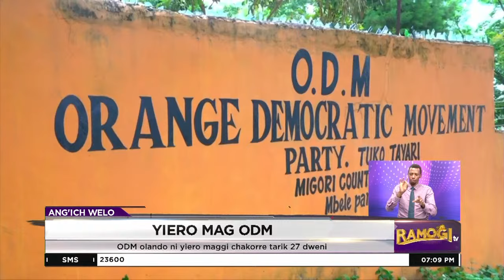ODM ywak ni sirkal nego duond buche ma pachoka kindegi ma giikore ne yiero maggi